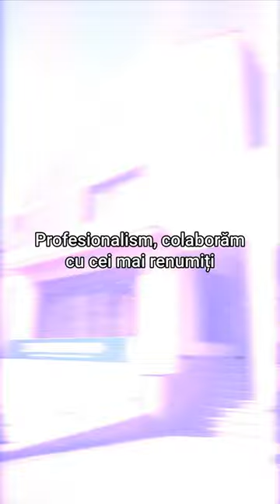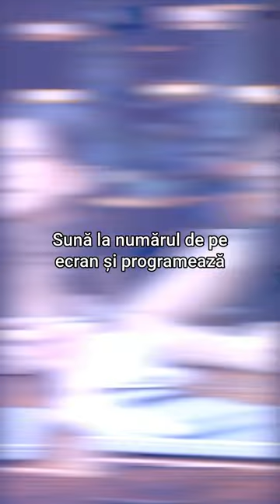De ce să alegi pachetele noastre de implant mamar?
Ei bine, noi avem cateva valori de bază:

Profesionalism, colaborăm cu cei mai renumiți chirurgi esteticieni din Turcia, recunoscuți la nivel internațional pentru expertiza și rezultatele lor excepționale.

Tehnologie de ultimă oră, clinicile noastre partenere sunt echipate cu cele mai avansate tehnologii, garantând rezultate de top și un timp de recuperare minimizat.

Plan de tratament personalizat, adaptat nevoilor și preferințelor sale, asigurând o experiență medicală de înaltă calitate.

Ce îți oferim?

1. Transport - de la sosirea ta în Turcia, un șofer personal te va prelua de la aeroport și te va transporta la hotelul nostru partener. În ziua intervenției, te ducem la clinică, unde vei avea la dispoziție un translator dedicat.

2. Cazare confortabilă - pachetele includ cazare în hoteluri de 4 sau 5 stele, pentru o recuperare în cele mai bune condiții.

3. Suport continuu - un translator va fi alături de tine pe durata întregului proces medical, asigurându-se că înțelegi fiecare etapă și că te simți confortabil.

Sună la numărul de pe ecran și programează ACUM o consultație cu unul dintre specialiștii noștri.

Cu iubire și prietenie,
Echipa Duman.